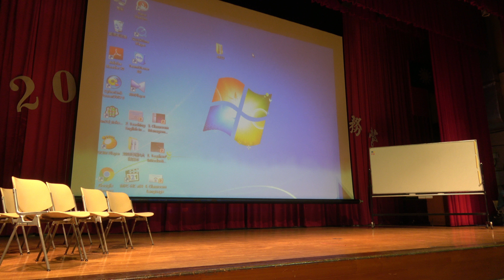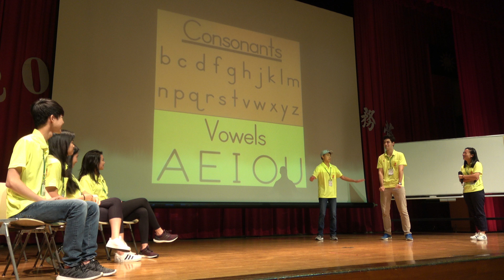107華裔英語營中隊教學演示B2-2苗栗縣同光國小